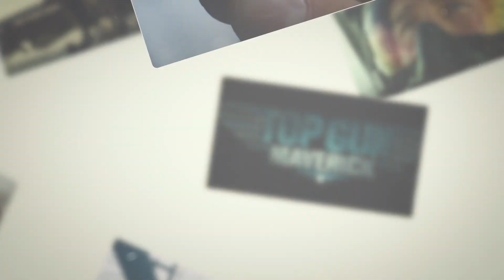ถอดรหัสตัวอย่าง Thor: Love and Thunder ธอร์: ด้วยรักและอัสนี - Major Trailer Talk by Viewfinder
สิ้นสุดการรอคอยกับตัวอย่าง Thor: Love and Thunder ภาคสี่ของเทพเจ้าสายฟ้า พบกับ “คริส เฮมส์เวิร์ธ” เทพเจ้าสายฟ้าคนดีคนเดิมอีกครัง และ ”นาตาลี พอร์ตแมน” ที่กลับมารับบท เจน ฟอสเตอร์ ในฐานะเทพเจ้าสายฟ้าอีกคน!! วันนี้เราจะมาถอดรหัสกันครับว่าในตัวอย่างแรกนี้จะเผยอะไร จะเห็นอะไรน่าสนใจบ้าง ไปชมกันเลยครับ